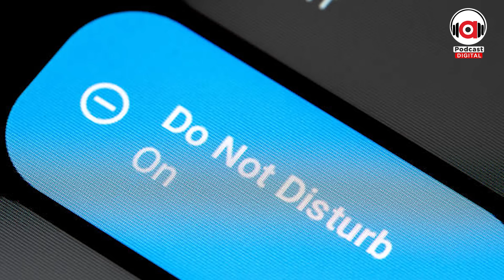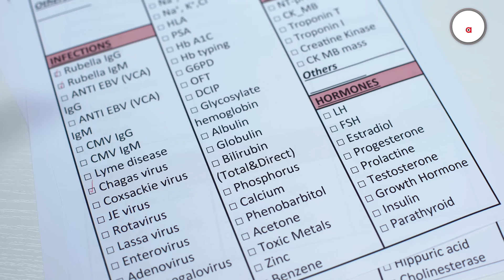"ମୁଁ ସିନିୟର ସିଟିଜନ ଲାଇନରେ ଠିଆହେଲେ ସମସ୍ତେ ସନ୍ଦେହ କରୁଛନ୍ତି"। EP- 58 | Podcast With Tarun Chatterjee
ଏତିକି ମାନିଲେ ବାର୍ଦ୍ଧକ୍ୟ ଆସିବନି!!!